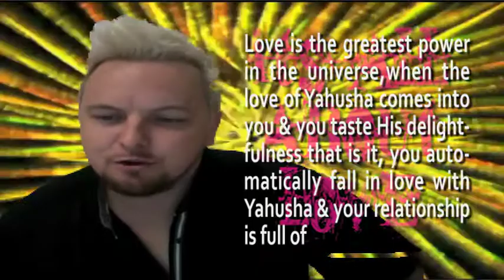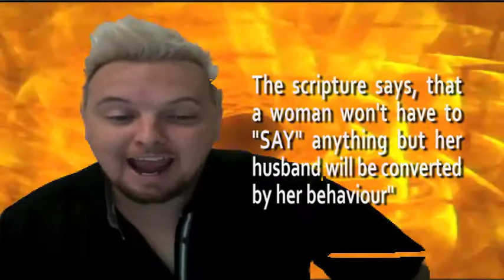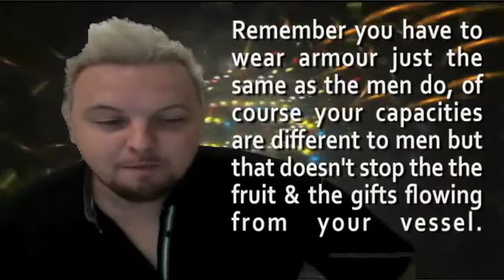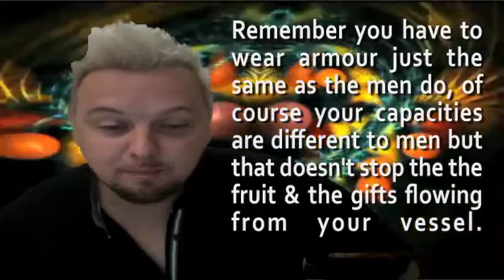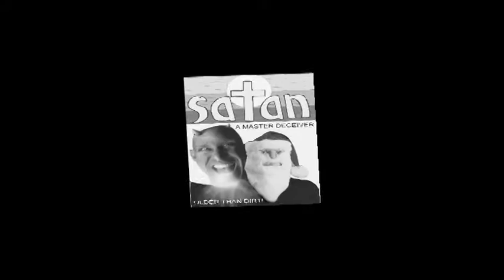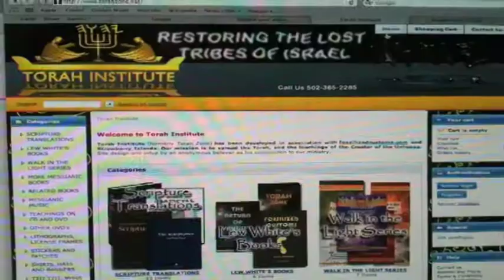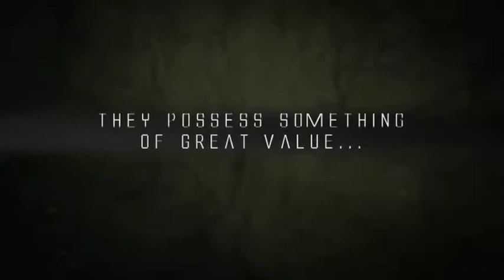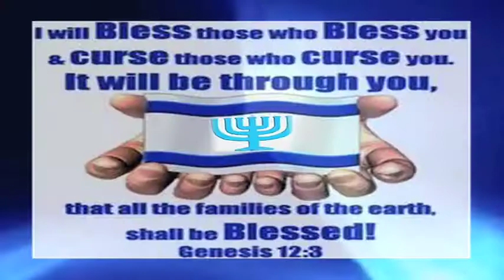GO FOR IT GIRLS!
This is a wonderful response to the latest REAL WOMEN OF TORAH SHOW (episode 2), by our brother Chris Hilton . . .